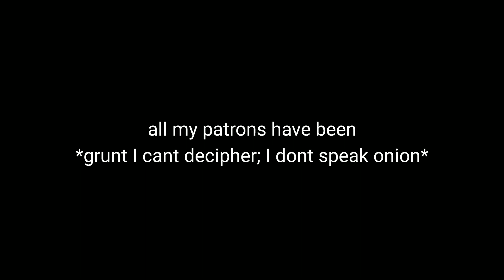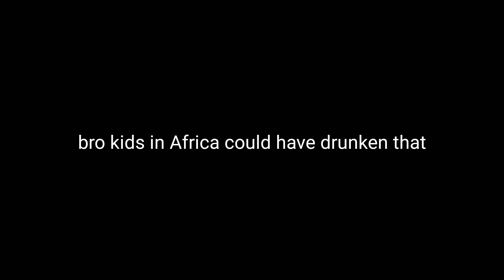I Autotuned Onision's Patreon Meltdown (wow)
happe Thanksgiving